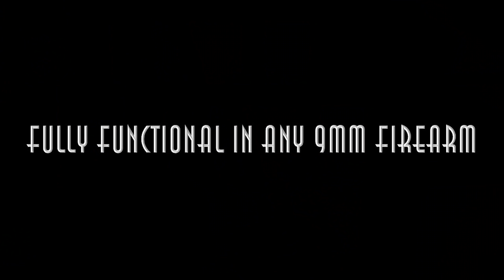IIIA Armor Penetration Demo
The Dagny Dagger is proven to defeat top-tier lvl. IIIA soft armor (AR500 Hybrid), function flawlessly in a pistol, and exhibit wounding capability far in excess of standard hollow points in unarmored targets.
Final product aesthetics are also revealed.

Again, Fitzpatrick!